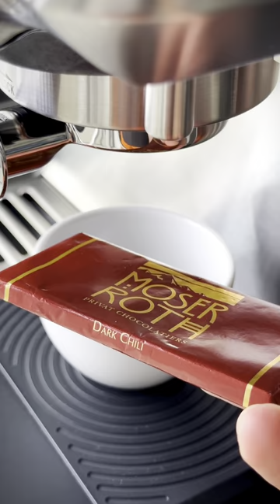The Dramatic End of Chili Chocolate and Espresso | MHW-3BOMBER | Sage Barista Express ☕️🌶️🍫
The fact that everything was messed up at the end of the video wasn't a reason to post it. I think it's worth seeing the first drops dripping onto the chocolate!

➜ Breville Barista Express
➜ Timemore Coffee Scale
➜ Neouza Bottomless Portafilter
➜ Neouza Coffee Distributor
➜ Neouza Puck Screen
➜ 54mm Dosing Funnel
➜ Normcore WDT Tool
➜ Dreamfarm Knock Box
➜ Cortado Flat White Glass
➜ Latte Art Ceramic Cup
➜ Latte Art Double-wall Glasses

➜ Sage Barista Express
➜ Timemore Coffee Scale
➜ Neouza Bottomless Portafilter
➜ Neouza Coffee Distributor
➜ Neouza Puck Screen
➜ 54mm Dosing Funnel
➜ Normcore WDT Tool
➜ Dreamfarm Knock Box